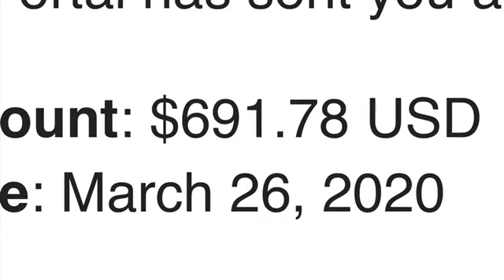My Predictions Webinar for 2020